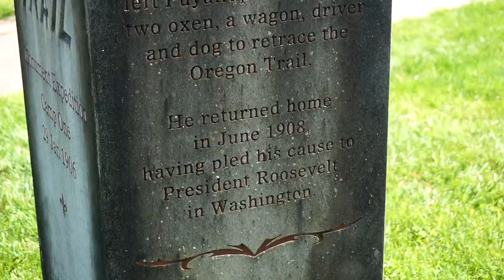Meeker Days is coming back to Puyallup!